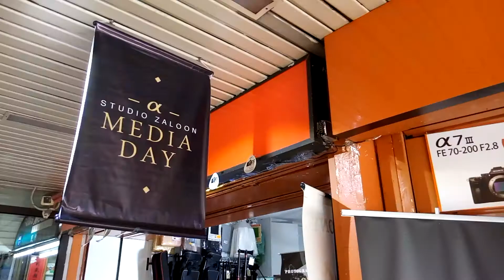Zaloon Media Day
Zaloon Media Day at Zaloon Studio 28 April 2018